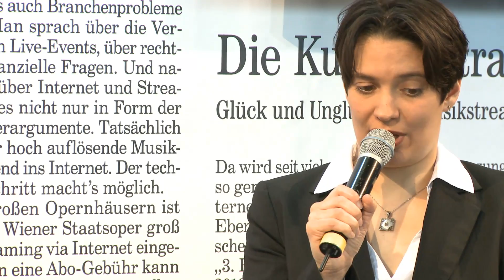Messe 2014: Jeki im Fokus - Wie geht es weiter?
Seit mehr als fünf Jahren gibt es nun das Förderprogramm "Jedem Kind ein Instrument" schon.  Doch welche messbaren und nachhaltigen Ergebnisse erzielt das breit angelegte Projekt. Hierüber streiten Anja Bossen, Journalistin, Musikpädagogin und Mitglied im Bundesvorstand der Fachgruppe Musik in ver.di, und Birgit Walter, ebenfalls Musikpädagogin und Cehfin der Jeki-Stiftung. Es moderiert Barbara Haack (nmz).